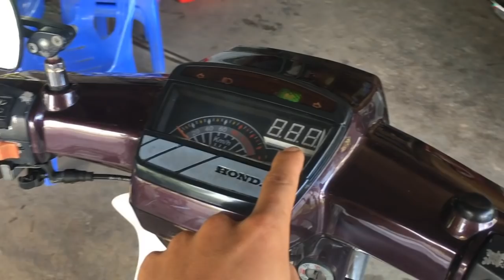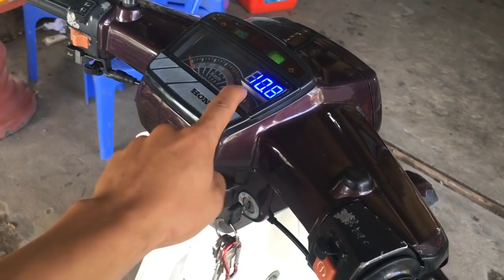Ổn Định Điện V2 Thần Thánh Lên Led Không Cần Bình Luôn lh 035 614 6888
quá bá đạo lên led mà phải có bình ắc quy là quá bình thường
clip test không cần bình ắc quy luôn
Ae Thợ Có Nhu Cầu Làm Và Tự Mình Sản Xuất Có thể Lh 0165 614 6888 Kiên Motul xẽ bán bản quyền và cách thức làm
Có thể kiếm tiền triệu 1 ngày thậm chí 5-10tr một ngày nhé